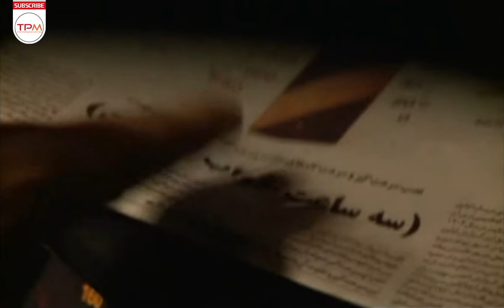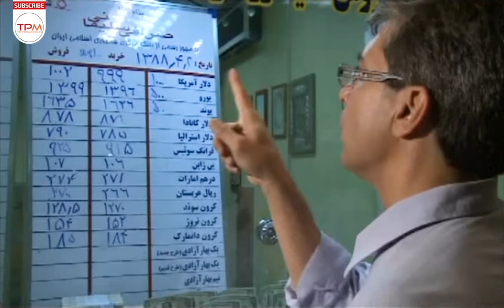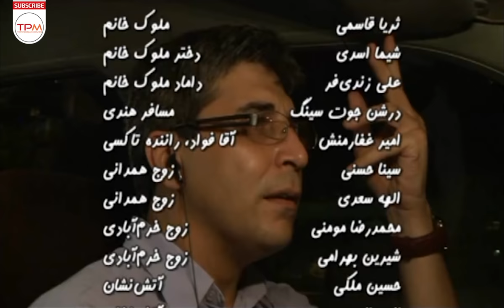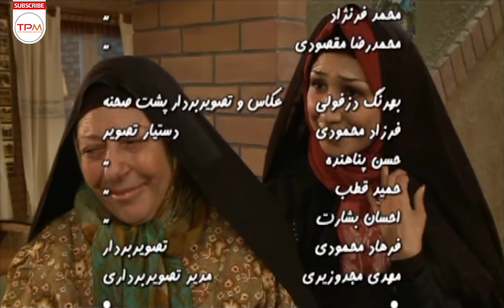فیلم کمدی ایرانی یک سبد مرغ عشق | Persian Movie Yek Sabad Morghe Eshgh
داستان این قسمت از فیلم مربوط به مسافر خانمی است که مشکل قلبی دارد و از حمزه میخواهد که کارهایی بکند که بخاطر توصیه دکترش دیگر استرس و ناراحتی را در اتاقش احساس نکند و ...
داستان سریال ایرانی مهمانخانه گلشهر از جایی شروع می شود که آقای گلشهر یک مسافرخانه قدیمی را که حالا به یک ساختمان متروکه و دورافتاده در گوشه ای از شهر تبدیل شده، بازسازی می کند و آن را به مهمانخانه ای مجلل تبدیل می کند و خودش هم در آن مشغول به کار می شود.

خلاصه داستان فیلم کمدی ایرانی یک سبد مرغ عشق👆👆👆
 اطلاعات کلی فیلم کمدی ایرانی یک سبد مرغ عشق 👇👇👇

کارگردان: کیومرث پور احمد
تهیه کننده : داریوش باباییان
نویسنده : کیومرث پور احمد - اصغر عبدالهی
ژانر: خانوادگی - کمدی
بازیگران فیلم کمدی ایرانی یک سبد مرغ عشق
مهرانه مهین ترابی
طناز طباطبایی
ثریا قاسمی
امیر غفارمنش
فرزین محدث
مهدی احمدی
Summary of the Persian Movie Yek Sabad Morghe Eshgh 👇👇👇👇

The story of the film begins where Mr. Golshahr reconstructs an old inn, which is now an abandoned and remote building in a corner of the city, and turns it into a luxurious guest house, where he himself is engaged. It works.
Persian Movie Yek Sabad Morghe Eshgh Casts 👇👇👇

Tannaz Tabatabayi
Mehraneh Mahin Torabi
Soraya Ghasemi
Farzin Mohades
Amir Ghafarmanesh
General Info. about Persian Movie Yek Sabad Morghe Eshgh 👇👇👇
Director: Kiyoomars Poor Ahmad
Genre: Familly-Comedy

خبرهای دست اول و کلی سرگرمی باحال دیگه 👇🏻👌